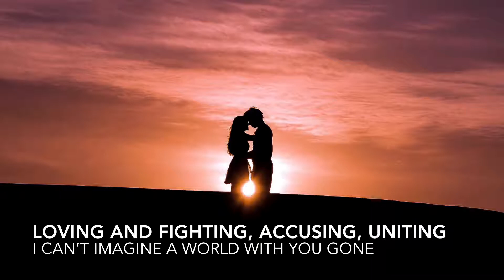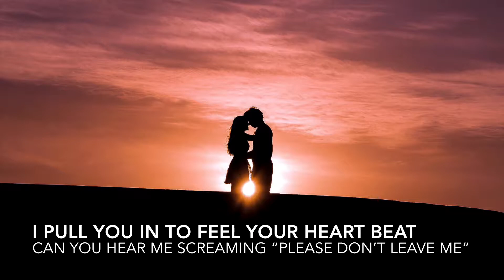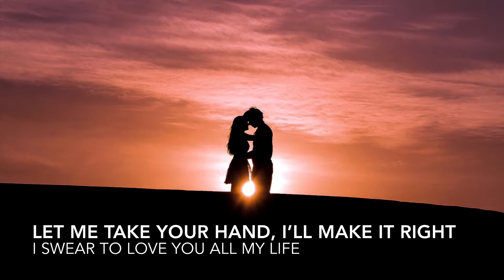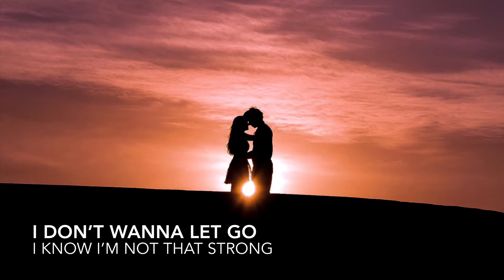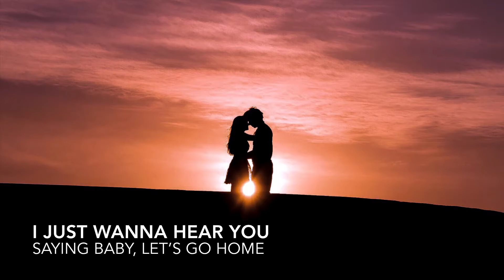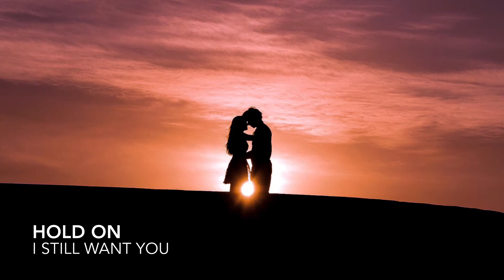Chord Overstreet- Hold On- Lyrics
Hey guys! Recently finished the last episode of The Vampire Diaries and this song was playing during the end of it. I cried so hard seeing that episode. I hope you enjoyed the video!

**Not the owner of the song**
Song artist: Chord Overstreet
Song name: Hold On

Video made your girl Hailey Jo! :)